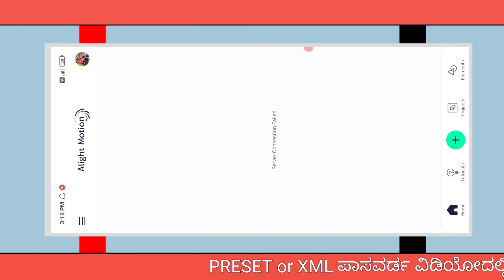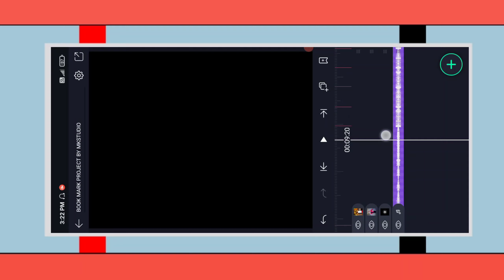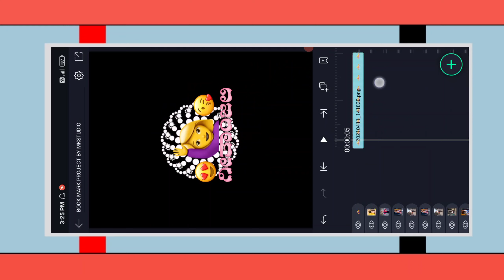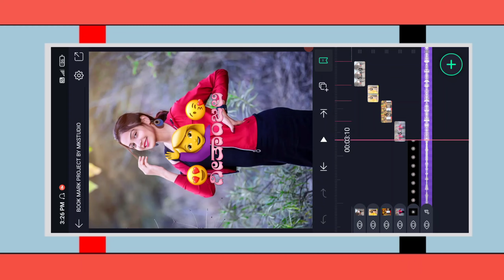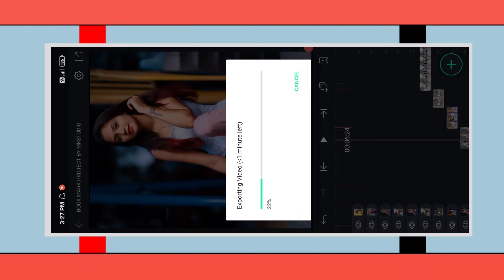Alight Motion New Photo Shake Effect Video Editing | hard shake and squeeze effect Kannada Editing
ಕನ್ನಡದ ಚಾನಲ್ ಹಾಗೂ ಕರ್ನಾಟಕದ ಚಾನಲ್

➡ ɪᴀᴍ ᴜsɪɴɢ ʜᴇᴀᴅᴘʜᴏɴᴇs🎧:-

🔶𝗬𝗢𝗨𝗥 𝗤𝗨𝗘𝗥𝗬-
🔺Banner editing
🔺Logo editing

                             𝓽𝓱𝓪𝓷𝓴𝔂𝓸𝓾...